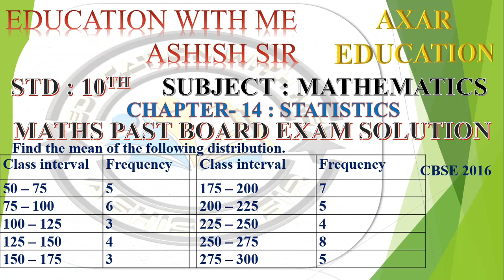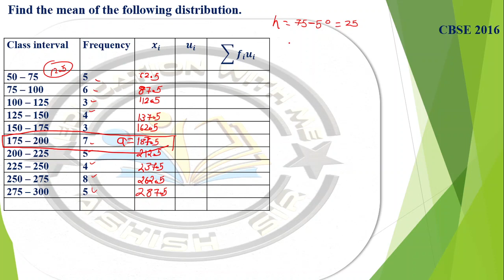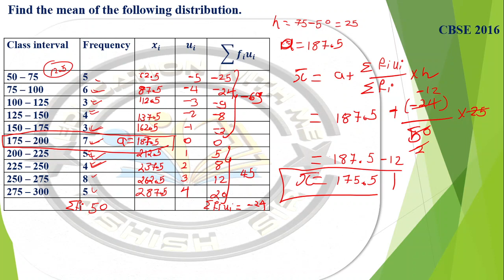Find the mean of the following distribution CBSE 2016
Class interval Frequency
50 – 75     5
75 – 100   6
100 – 125  3
125 – 150  4
150 – 175  3
175 – 200  7
200 – 225  5
225 – 250  4
250 – 275  8
275 – 300  5
ASHISH SIR